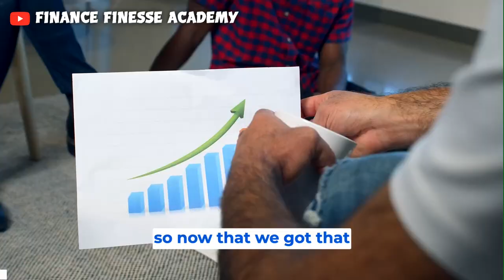How I Break Down My Fire Alarm Services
Join me as I dive deep into the realm of fire alarm services, exploring the different subcategories like installation, maintenance, monitoring, and more. From handling nuisance alarms to offering expert consultation and equipment sales, this video breaks down the complexity of fire alarm systems.

Looking for ways to enhance your credit score in a short amount of time? Discover the secrets shared in this video on how to increase your credit score fast! Learn the importance of maintaining a low credit utilization rate and how it can positively impact your financial profile.

Time Codes
0:00 Intro
1:00 Credit Responsibility
1:20 Outro